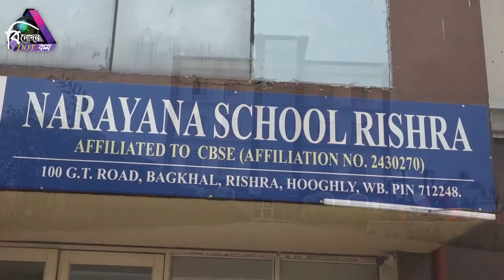NARAYANA SCHOOL RISHRA || Announcement of Hooghly Super-30 Scholarship || Press Conference